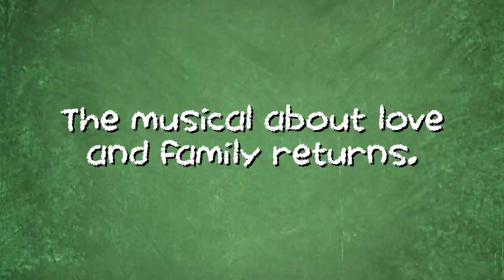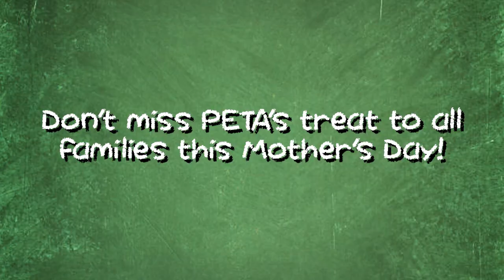[TEASER] PETA's "Rated: PG" Goes LIVE! | PETA Theater Online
We, together with PETA ARTS Zone Project, bring back another pioneering work as part of the educational campaign on children’s right to safety and protection against violence and abuse through theater and the arts!

Catch our Mother's Day treat – Liza Magtoto’s "Rated: PG," a play on positive discipline directed by Mae Quesada-Medina with music by Vincent A. De Jesus, LIVE only on the PETA's official Facebook page on May 10 (Sunday) at 7:00 PM!